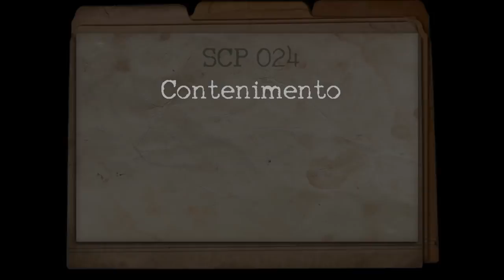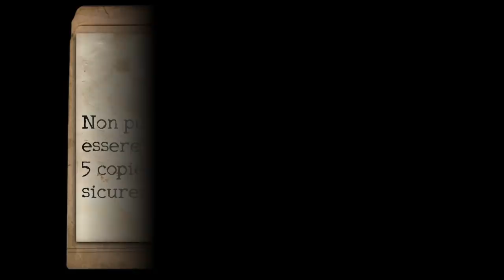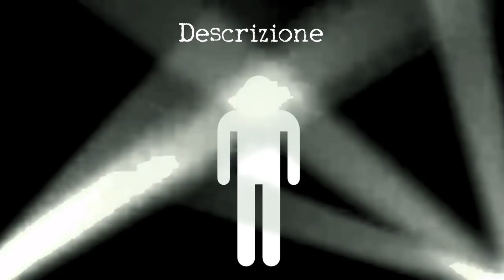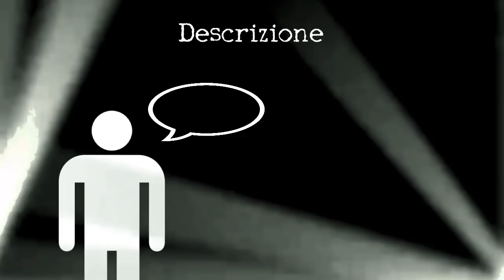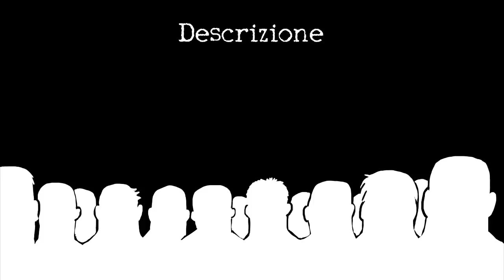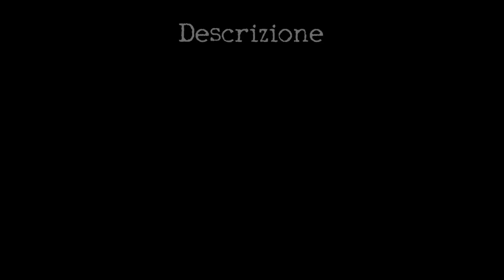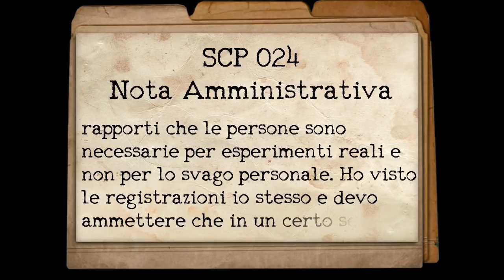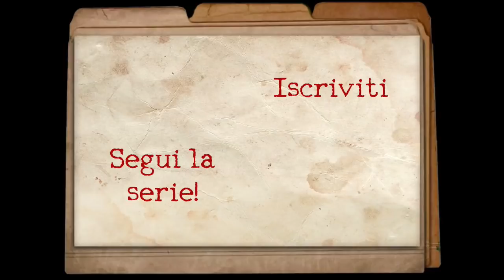SCP-024 ITA - Game Show della Morte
Un palcoscenico abbandonato... o forse no